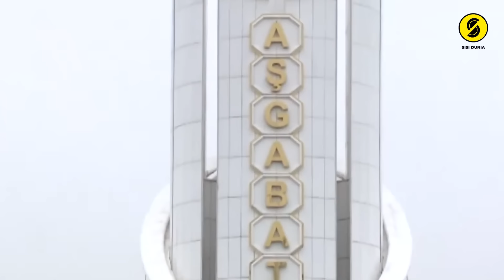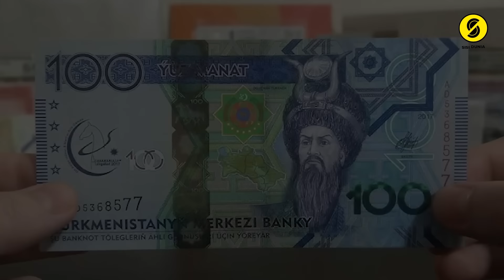Turkmenistan, Negara Paling Aneh di Dunia & Termegah di Asia Tengah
Halo Bang Bro, Turkmenistan merupakan salah satu negara yang berada di wilayah Asia Tengah. Negara ini berbatasan langsung dengan Iran di selatan, Afghanistan di tenggara, Uzbekistan di utara, Kazakhstan di barat laut, dan Laut Kaspia di barat.

Layaknya Korea Utara, Turkmenistan juga menjadi salah satu negara tertutup dari dunia luar. Wajar saja bila negara ini kemudian dijuluki sebagai Korea Utaranya Asia Tengah. Bahkan, negara ini disebut-sebut lebih misterius dibanding Korea Utara.
Hal ini membuat Turkmenistan menjadi negara yang paling jarang dikunjungi oleh wisatawan dunia. Turkmenistan sendiri diperkirakan dihuni oleh 6,5 juta penduduk, sehingga menjadikan sebagai salah satu negara dengan penduduk terendah.

Seperti apa negara islam turkmenistan ini?